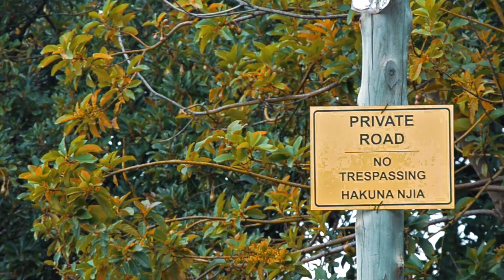Sain't Kimoney - Jennifer (Lyric Video)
A story of a young man who was heartbroken in the process of loving a girl named Jennifer.If you wanna know how the story goes listen to the full song.Hope you enjoy it.

A Young Art Entertainment Film

LYRICS
I thought I'd be ok when you leave
But I guess I was wrong...
I always think about you
Jennifer,when you far.

I miss the way you smiled when I made a joke,you giggled and then smiled and gave me those...cute teary eyes
That made me feel alive,I miss you Jennifer
Jenny ×2 Jennifer...

(Por favor no te vayas..."Jennifer")...I miss you
And I want you close,I want you by my side..
uuuuuhhhh...

Dreams I had they're all memories that we made, Jennifer...me and you
I remember that you loved, playing in the rain
not scared of the cold

You would hold my hand,as you run ×4 around
But I guess now the only place that you running is on my mind,you running on my mind
I'm missing you so much, Jennifer×4...